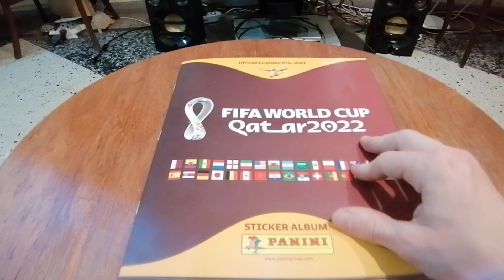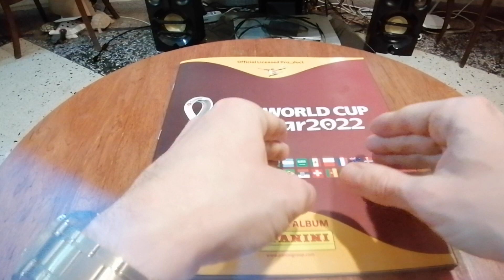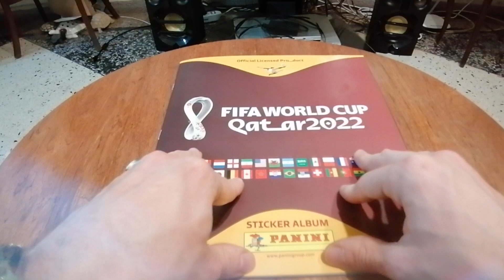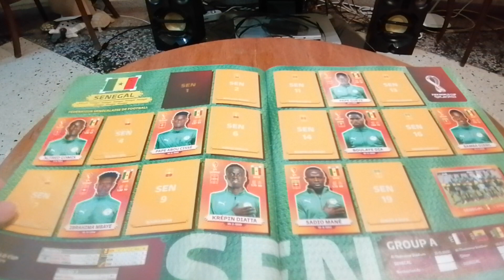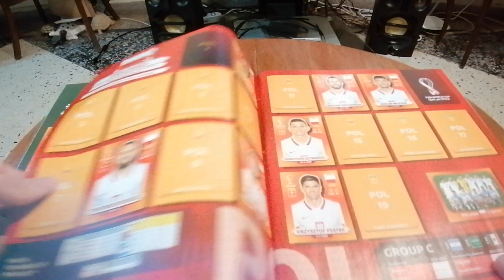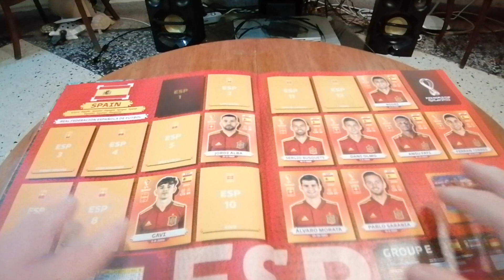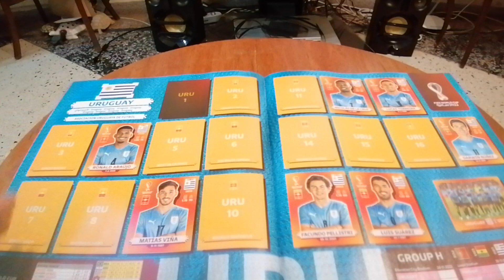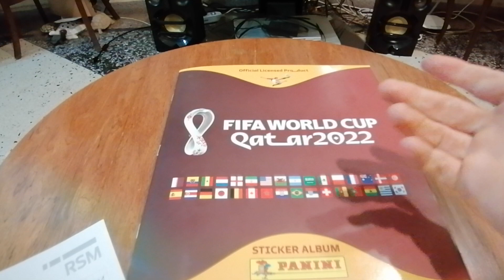ACTUALIZACION DE MI ÁLBUM QATAR 2022, 15/09/22 - HABLEMOS DE NÚMEROS